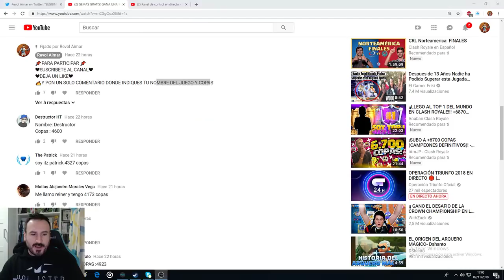GEMAS GRATIS! GANA UNA PARTIDA CONTRA EL PEOR JUGADOR DE CLASHROYALE/ VIDEO PARA PARTICIPAR PARTE 2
📌PARA PARTICIPAR 📌
✍Y PON UN SOLO COMENTARIO DONDE INDIQUES TU NOMBRE DEL JUEGO Y COPAS
⬇ PARA PARTICIPAR POR TWITTER ⬇ (PUEDES HACERLO EN AMBOS)⬇
🐦Tweet para participar 🐦➡

💗Para poder realizar tus donaciones al canal 💗

🎮¿Quieres unirte a nuestra familia de AsusRogArmy? 🎮
🔴Discord para unirte a la familia

🔴 Comunidad de REVOLAIMAR🔴 (Para estar atento de todos los directos,sorteos,vídeos..etc)

🎈Para recibir tu premio en caso de ganar debes, adjuntar la foto de la partida ganada en Twitter tageando a @ApacheMoreno_32🎈(plazo para el pago 72h)

✔Gogetta▶ @Gogetta21TR
✔Moreno▶ @ApacheMoreno_32

➤ VÍDEOS RECOMENDADOS:
(Clash Royale)

🐦Twitters
▶Asus Rog Army 👉@ASUSROGES
▶ROGArmyAcademy 👉@ROGArmyAcademy
▶RevolAimar 👉@RevolAimar

➥➥DONDE DESCARGARLO➥➥
►iOS Games (iPhone - iPad - iPod Touch) : ➥App Store : Clash Royale